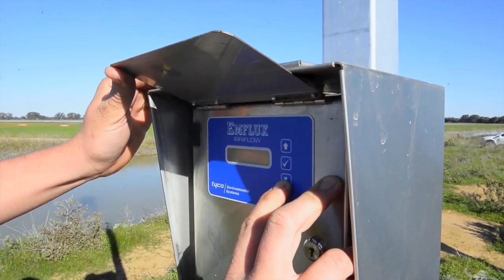Nathan Shannon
Naring dairy farmer Nathan Shannon is seeing the benefits of Goulburn-Murray Water's Connections Project.
Watch his story here.